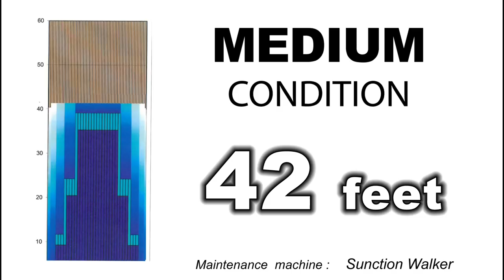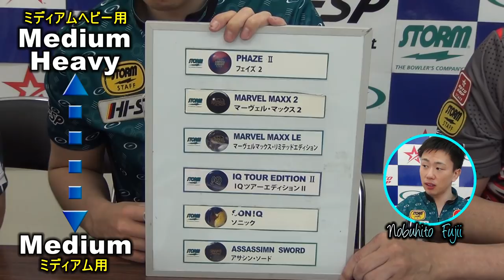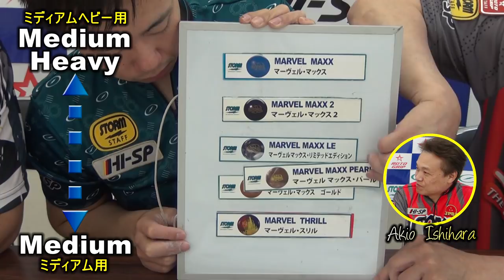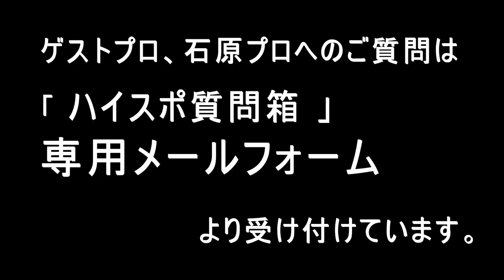マーヴェルマックスパール【 MarvelMaxxPearl 】STORM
テスター：藤井 信人プロ（５２期、スターレーン所属）
　　　　　　石原 章夫プロ（１１期、㈱ハイ・スポーツ社専属）

見た目だけではない。他のどの製品とも似ていないマーベルマックスパールが、あなたのボールラインナップにとって重要なものになることは間違いない。NRGスムースパールリアクティブは典型的なパールカバーとは異なる。マーベルマックスパールから予測できない急激な動きは見れらない。必要な時に必ず手助けとなってくれるセントリピタルコアで、あなたはボールのリアクションが手に取るようにわかるだろう。
カバーストックはその名の通りスムース＆ステディ。リアクションは大きすぎず小さすぎず。よりドライなレーンには箱出しの1500グリットポリッシュ、ヘビーなオイルには荒いパッドで調節可能だ。マーベルマックス２との比較では、マーベルマックスパールのバックエンドと入射角がそれぞれ8.7％、9.1％大きいものとなった。